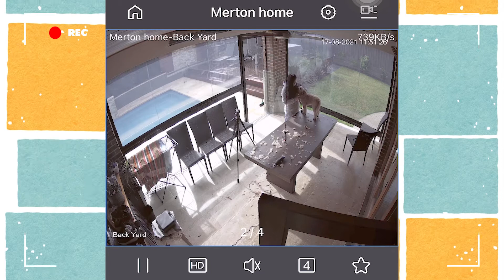Vlog 04 l Daily Day - ทำอาหาร ตัดขนน้องหมา